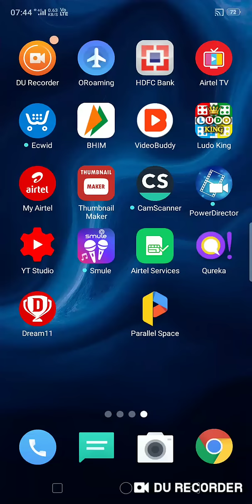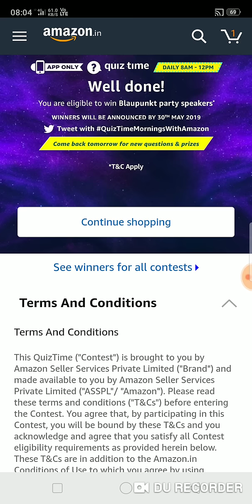who composed the famous classical music melody - 'fur elise'?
Which Indian sportswoman recently had a Barbie doll designed to look like her, as part of Barbie's 'role model' program?

rabindranath tagore won the nobel prize for literature. which of the following are not written by him?

where is fort william located?

the term 'mankading' has been in the news recently. which field is it associated with?